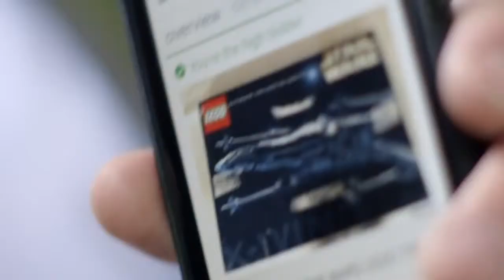EE 4GEE in the life of our customers